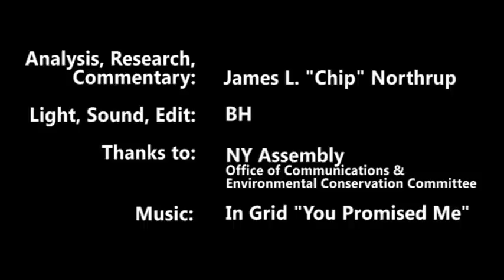Chip Northrup Debunks Doyle / Sovas #3: Food-Grade Frack Fluids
Chip Northrup commentary on the testimony given by gas industry reps Mike Doyle and Greg Sovas before the NY Assembly Committee on Environmental Conservation. This is #3 of a series.